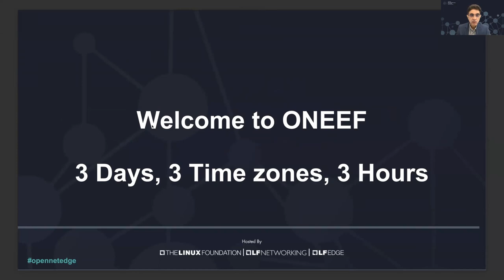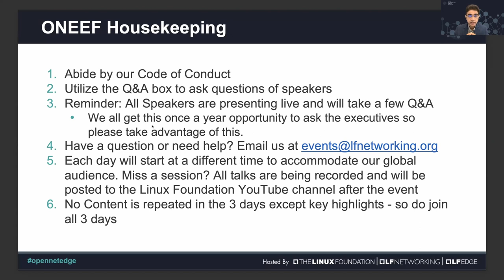State of Open Source Networking and Edge - Day 3 - Arpit Joshipura, The Linux Foundation